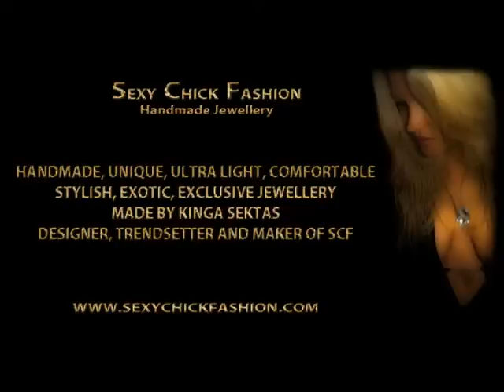Looking for...BIG HUGE EARRINGS? Dangle Earrings - Handmade Jewellery by Kinga Sektas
I wish to create limited editions and originality in designing exclusive, exotic, stylish jewellery. Very light, comfortable, gorgeous and unique jewellery.

I believe that earrings are the most important jewellery a woman can wear.

Nothing emphasizes feminity more or is more alluring than a pair of beautiful earrings .

But I creating necklaces, pendants, hand bracelets, ankle bracelets , hair accessories is well.

Designed and manufactured by me jewellery is colourful, tropical, with deep pastel colours and delicate format that enhances a woman's attractiveness.
Our Collections:
- Glmour Collection
- Heavenly Bird Collection;
- Mermaid Singing Collection;
- Sweet Candy Collection;
- Bride Collection;